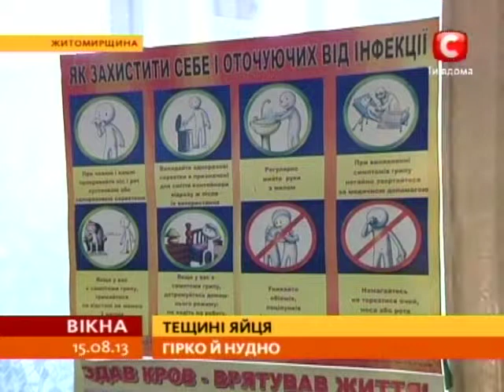На Житомирщині більше півсотні селян отруїлися на весіллі яйцями - Вікна-новини - 15.08.2013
В санепідемстанції сказали, чим отруїлися гості весілля на Житомирщині. Півсотні селян вхопилися за животи після тещиних частувань.

В санэпидемстанции сказали, чем отравились гости свадьбы на Житомирщине. Полсотни селян схватились за животы после тещиных угощений.